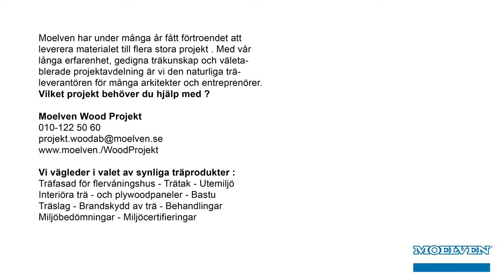Kilströms Kaj Karlskrona Sweden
Photography and film for Moelvenwood. Wingårdhs Arkitekt . Colored cedar wood.